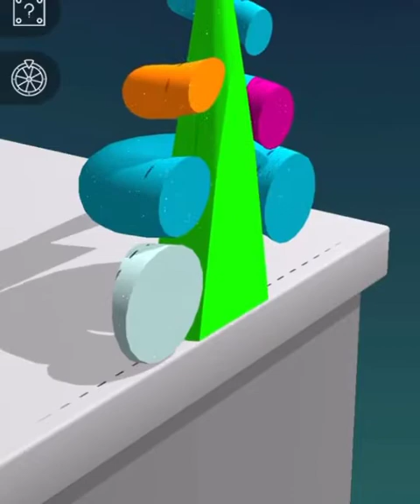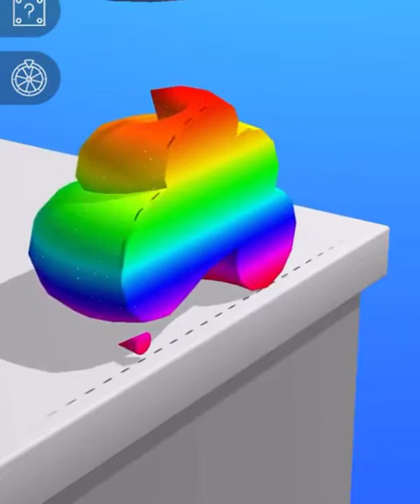Very Satisfying and Relaxing Kinetic Sand ASMR Gameplay